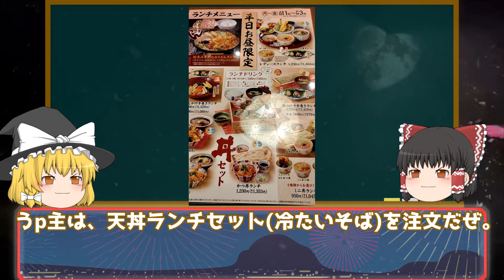20210526 白井市のばんどう太郎の紹介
白井市の飲食店をゆっくり紹介しています。